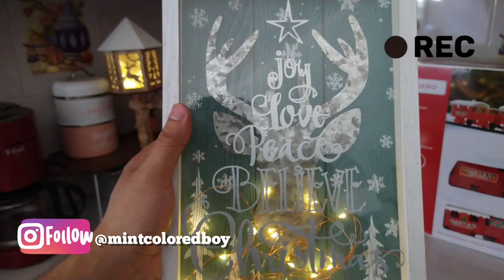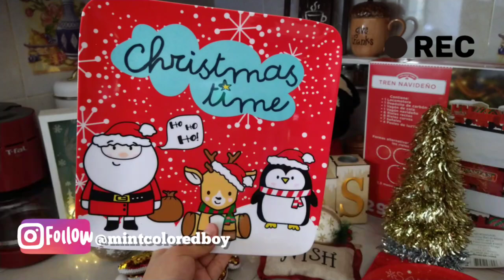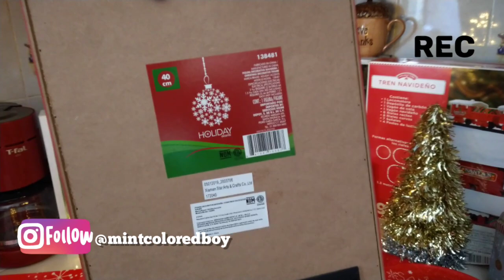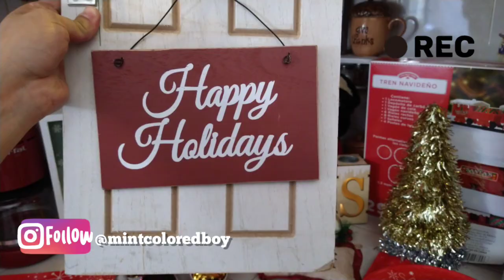HAUL Compras Navideñas Liquidaciones para Decorar en Navidad.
Holi el dia de hoy les muestro las compras que realice el año pasado en las liquidaciones Navideñas de Walmart, Prichos, Home Depot y Waldos.

🔴Chicos les dejo en el siguiente Link un código de 10% de descuento en la tienda en línea de Waldos Espero lo disfruten y el código es válido hasta el 31 de Diciembre del 2020